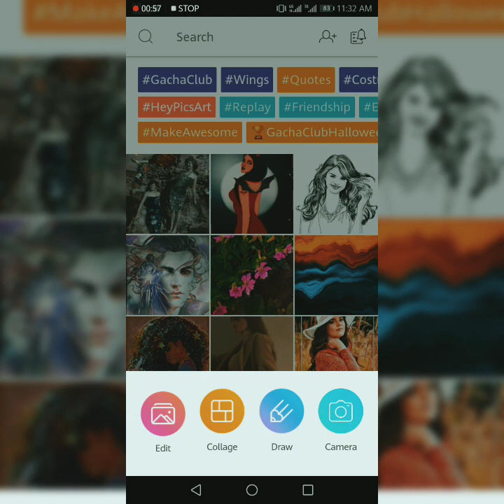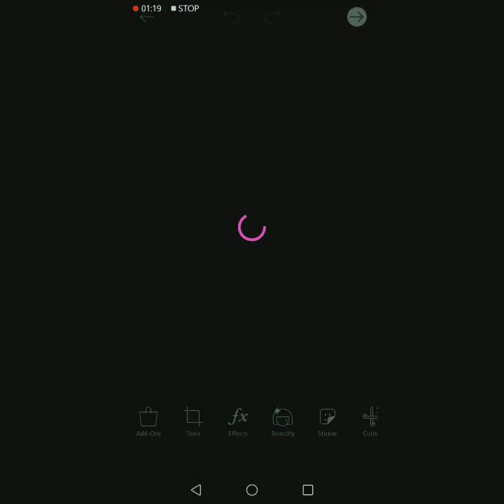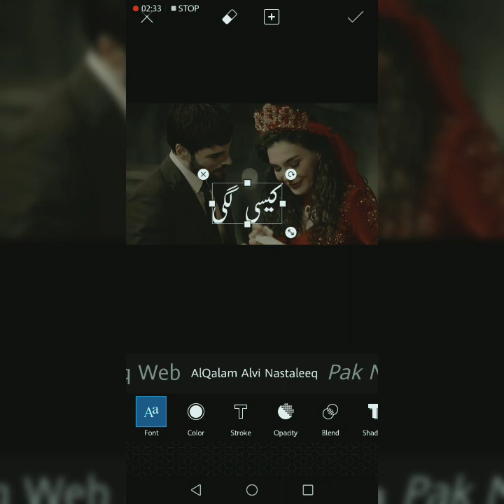How To Trending WhatsApp Status Pic Editing In Kinemaster